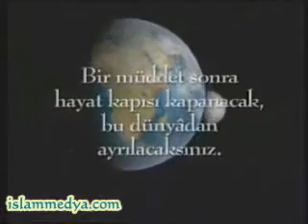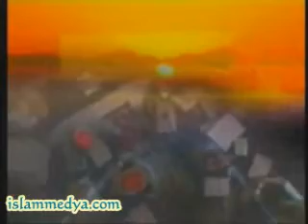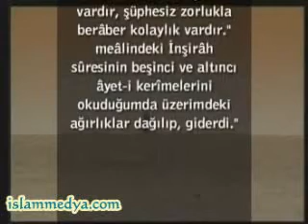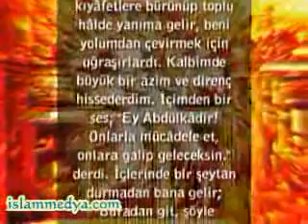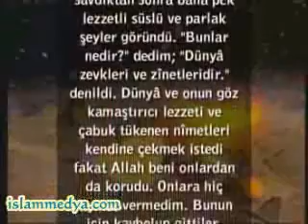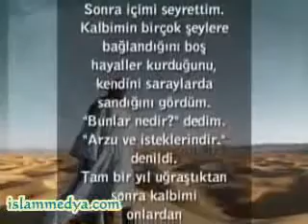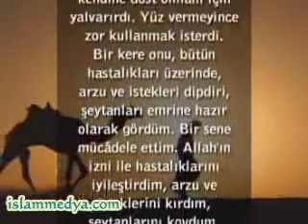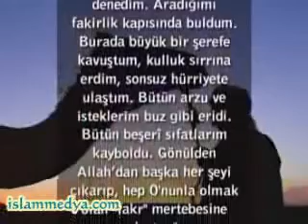Abdlkadir Geylani Gavs l Azam 1 Blm